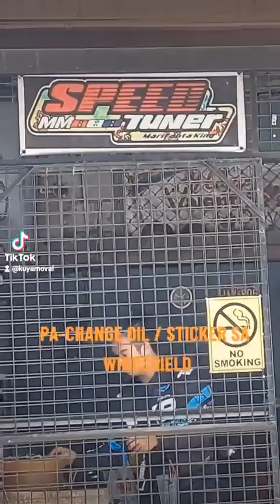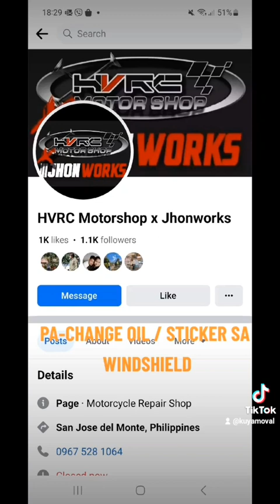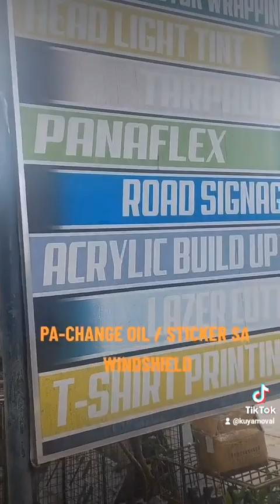CHANGE OIL GAMIT SPEEDTUNER